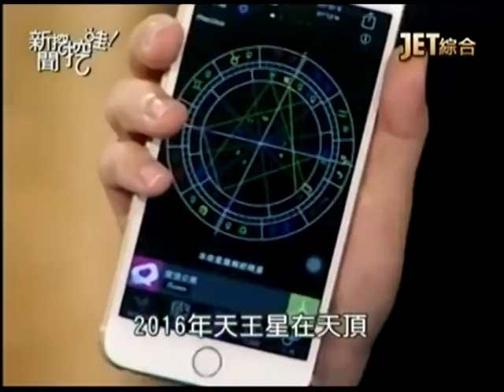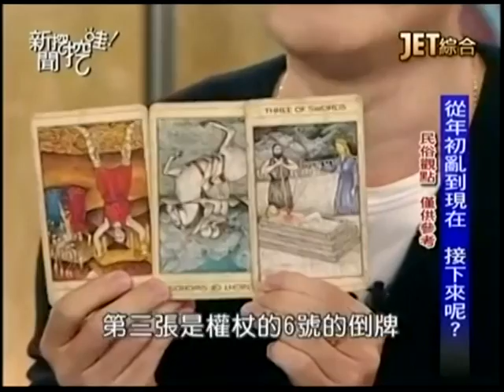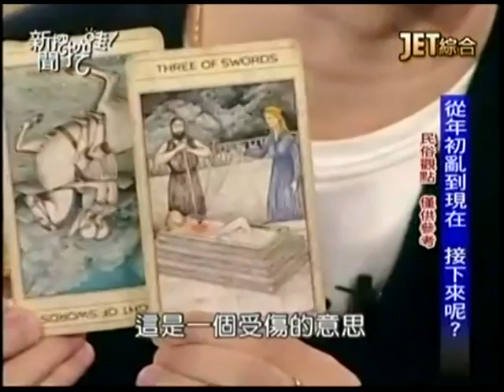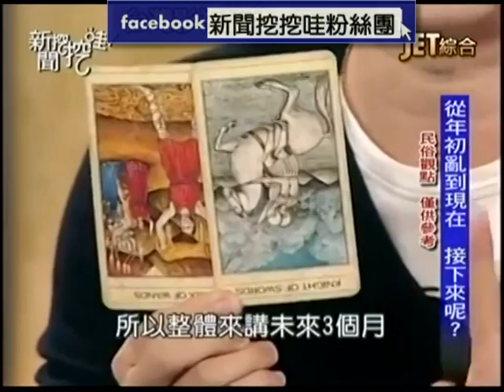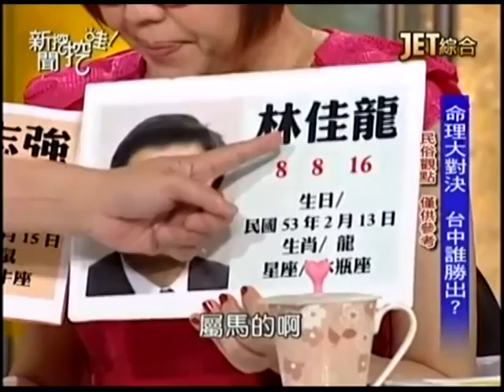新聞挖挖哇：國慶慶不慶20141009-2